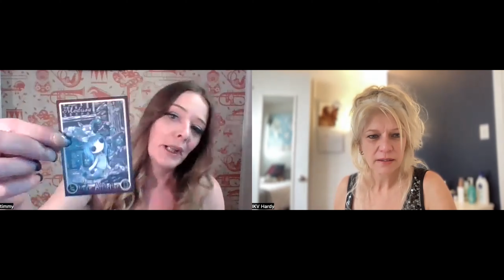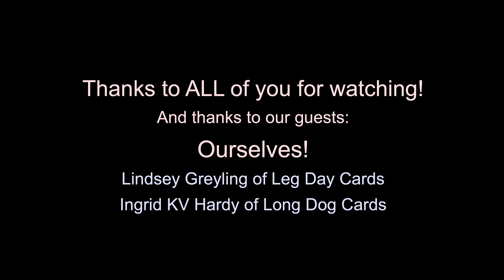PiP Episode 50 - Lindsey and Ingrid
We hit 50 episodes!! And our calendar is filled for another 7. In this chapter, Lindsey and I go off topic a number of times, but mostly manage to keep on track as we discussed a bit about the people we've met, and what we are planning with our own projects. We're also planning a small Kickstarter to fund the podcast (Zoom fees and such) so we can forget about fees and focus on the people!
The Kickstarter starts January 1st, so please click below to follow the Kickstarter and be notified when it launches:

About PiP Podcast: Two working artists (Lindsey Greyling and Ingrid Hardy) who are working with sketch cards (among other things), chat with other artists, art directors, trading card publishers, and anyone else trying to understand sketch cards, trading cards, publishing, and the creative world.

▶︎ Keep us caffinated! A one-time coffee, or a monthly refill

This podcast is a companion offshoot of The Art of Sketch Cards books. Filled with hundreds of sketch card art samples and featuring interviews with sketch card artists and collectors, these are unique full color paperbacks to have in your own book collection.  If you would like a copy, please